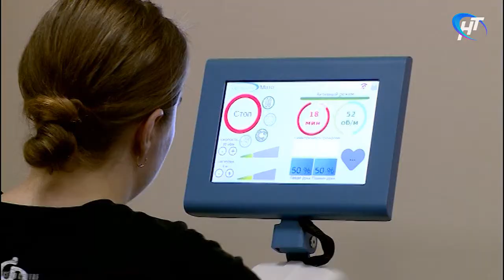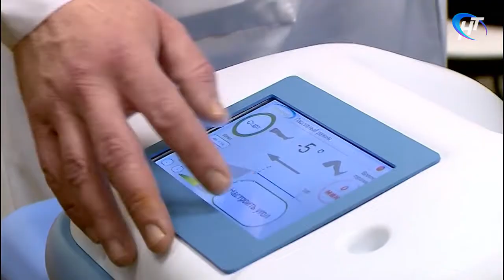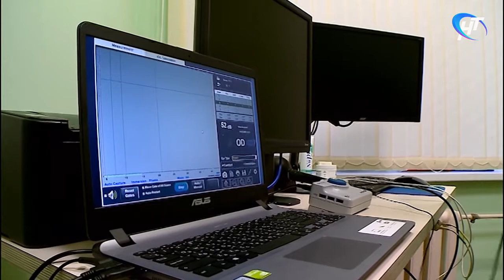В детскую областную больницу поступило новое оборудование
Обновление материальной базы клиник продолжается. Так, в детскую областную больницу поступило новое оборудование. Средства были выделены в рамках нацпроекта «Здравоохранение».